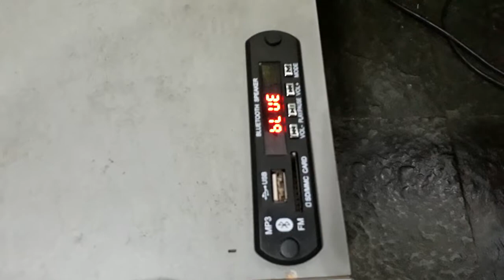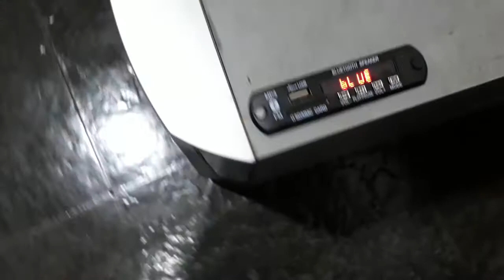Música Eletrônica E Informática Recica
Caixa passiva em caixa ativa bluetuch. Demonstração